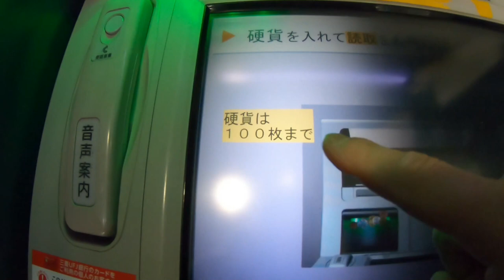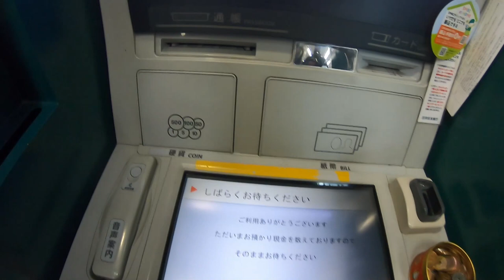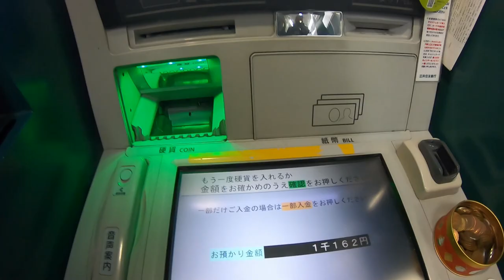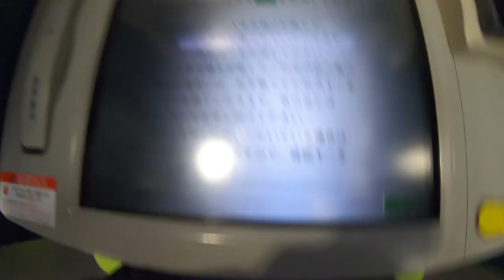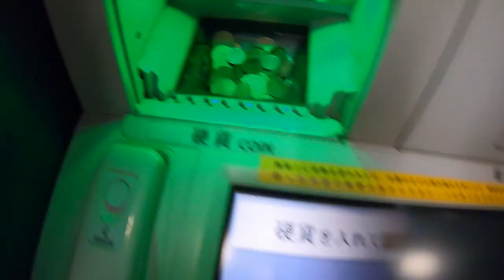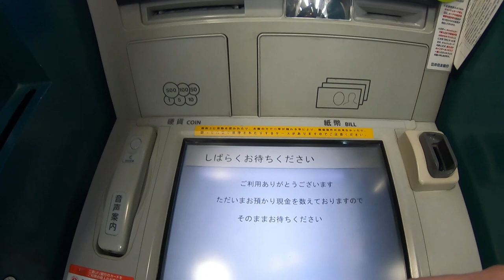HOW TO GET RID OF YOUR UNWANTED Japanese coins -ATM DEPOSIT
Feb 1,2021

Hi everyone!  If you have a bunch of small change such as 1yens,5yen, and 10yens that annoy you!  Then watch this video that will show you how you can turn your coins into cash.

Bingo 5,
Japan Lotto,
Japan scratch lotto
Japan sightseeing,
Japan travel guide,
JAPAN,
Japanese banking,
Japanese culture,
Japanese language,
Japanese,
Japanican,
lottery,
takarakuji,
things to do in Japan,
Tokyo,
Typhoon in Japan,
visit Japan,